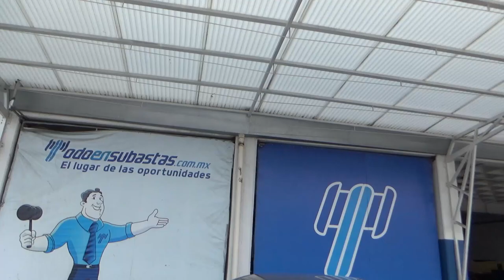Honda / Civic / 2018 - JE602598